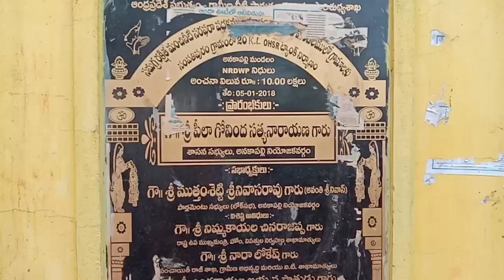సంపతి పురం మాజీ తెలుగుదేశం సర్పంచ్! నాలుగు గ్రామాల కి! కరోనా సహాయం.....?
Corona helps Four Villages in Sapathipuram s Former Telugu Desam Sarpanch